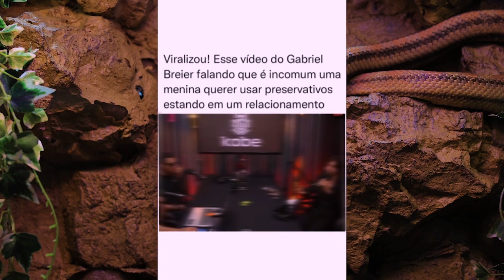QUEM USA CAMISINHA É BETA...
Qual é o limite entre um homem que se respeita e não deixa nenhuma mulher pisar nele e o homem arrogante que pensa que é superior aos outros?
Em um podcast Gabriel Breier fala sobre as meninas que namoram e exigem camisinha no relacionamento, falando que acha esquisito veja…
Apesar de concordar de está cada vez mais incomum o uso da camisinha um cara realmente esperto usará algum meio para se previnir, mesmo com a menina sendo namorada ou ficate… Claro que em um caso de um casal que vive junto da até para entender, mas sabendo a quantidade de golpes e leis que podem prejudicar um homem depois e ainda mais o assunto do vídeo sendo relacionado a Homem beta e  alfa , um alfa na minha visão usaria sim camisinha, justamente por não querer ficar na mão de qualquer garotinha.

Até aí ta uma discursão válida o pior vem depois quando ele fala que se a menina não
querer tomar teu leite, como é que é?
Na moral meu cara, uma relação adulta é feita com diálogo e condensações, imagina aí a menina querer enfiar o dedo no seu Tu, tu ia gostar?

 Não , existe uma coisa nas relações que se chama respeito e tudo é conversado,mesmo o cara que quer ser um homem de alto valor deve entender que o fato dele ser homem não dá o direito de forçar a parceira a fazer nada, até por que isso é errado.

Se você gosta de menina que bebe sangue de nanatsu, beleza pergunte isso logo no início da relação, mas isso não é uma coisa que define respeito ou não…

Uma mulher te respeita quando ela te trata bem, não te mete uma galha, não fica te afrontando e te ajuda no momento difcíl, talvel ele tenha falado pela empolgação que tava na mente dele ou pelo tipo de relação que ele tem buscado na rua, mas a verdade é que foi estranha essa fala em?

►Ajude o canal com 1 real.